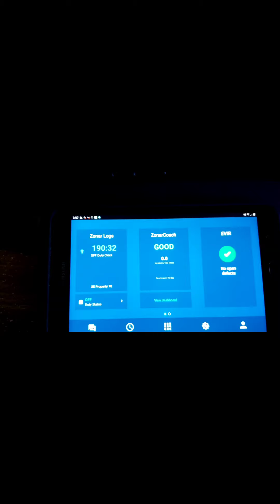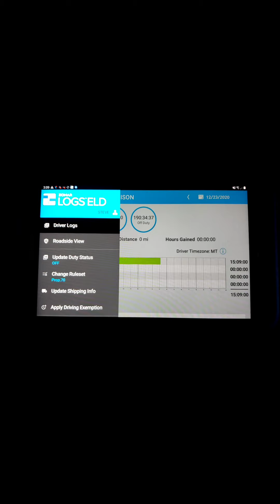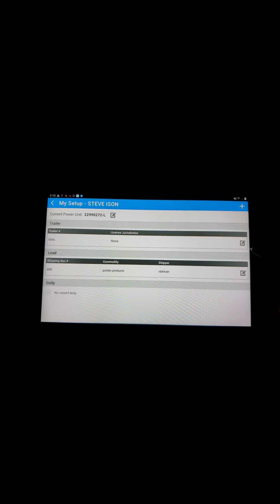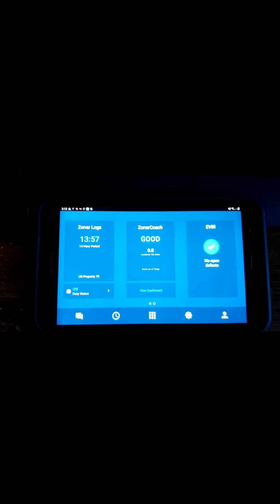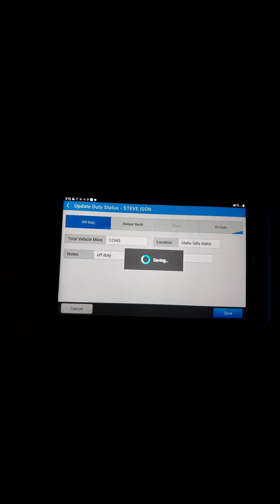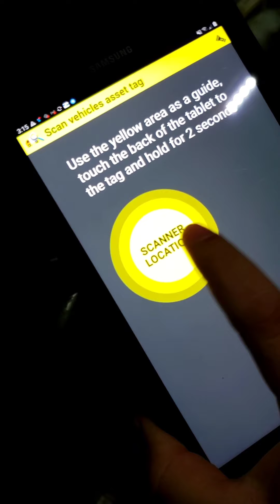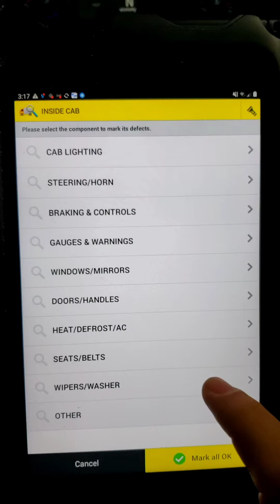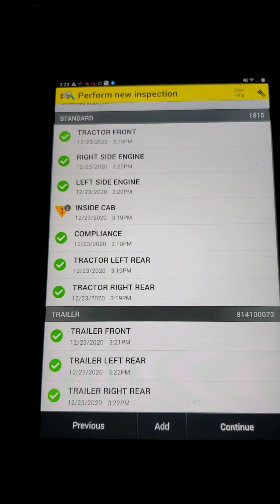Why I took away PC